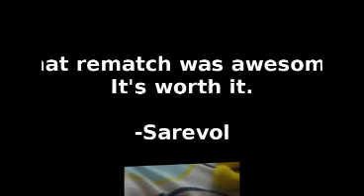[TENNIS] AygoMedia and Sarevol Wins and Sheen Looses it Nito in dungeons